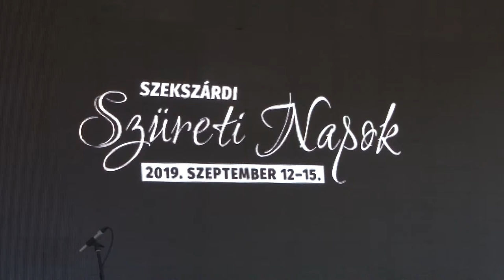Végérvényesen eldőlt nem lesz idén Szekszárdi Szüreti Napok Szekszárdon 20200723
Végérvényesen eldőlt nem lesz idén Szekszárdi Szüreti Napok. Zsikó Zoltán fesztiváligazgató, a szervezőbizottság tagja azt mondta kétségkívül presztizs veszteség lesz a városnak lemondani a rendezést, de a vírusveszély miatt érthető a döntés. A részletekről és a döntés hátteréről beszélgettünk.